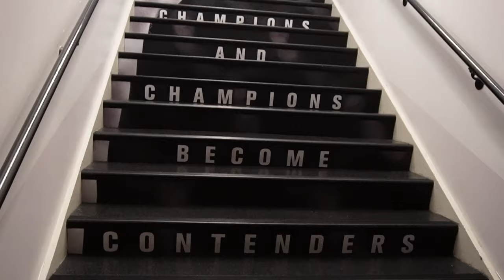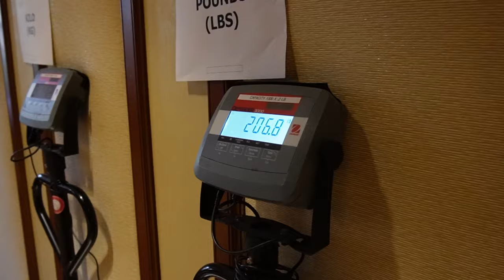MY WEIGHT CUT! How I dropped 17kg in my camp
Here is the video of the last 24 hours before my weigh in at UFC279.
The editing isn't great as Tara did it within a couple of hours after I made weight but thought I would upload it nice and early.

Let me know what you want to see from me!!

Johnny